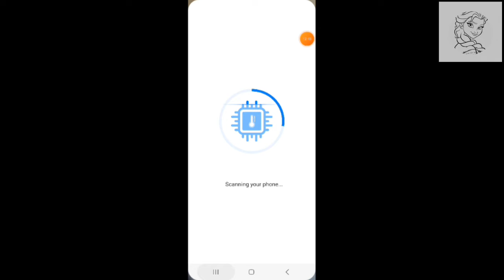Help yourself and your home,🤣🤢🥶🥸🥳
Thank you all, friends!! Help me to get 1k and again help me to get 4k views 💯

🙏🏼.Thank you for your watching the video 🙏🏼🙏🏼🙏🏼🙏🏼🙏🏼🙏🏼🙏🏼🙏🏼🙏🏼